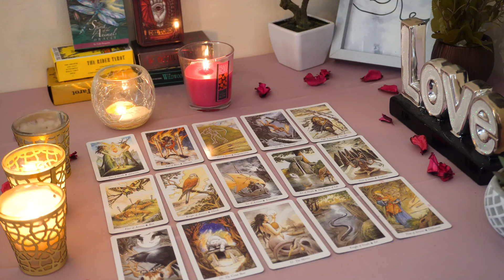PISCES💘 This Ending is a Blessing in Disguise. Prepare for a Serious Offer. Pisces Love Reading